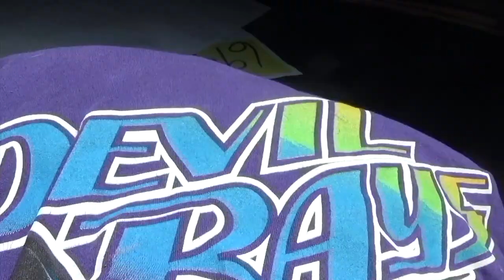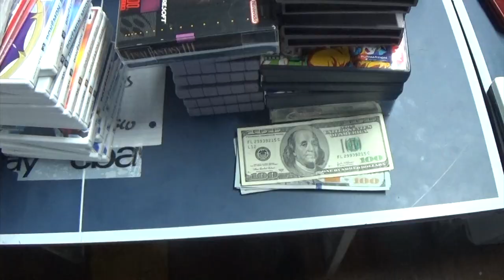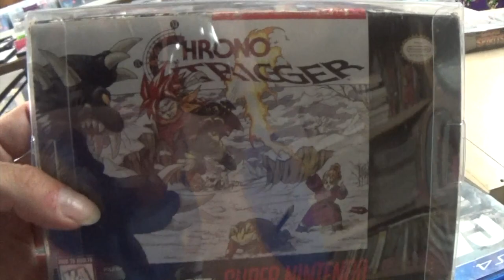The Misadventures Of The Video Game WizzardEpisode 285: Trade Event and Fleamarket Spectacular!